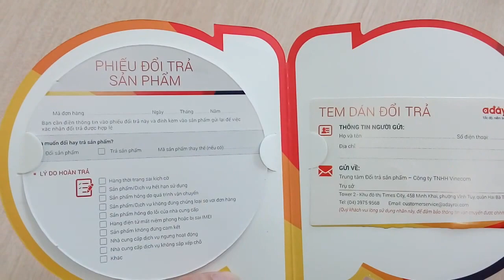Bộ kit chào mừng khách hàng của trang thương mại điện tử A Đây Rồi adayroi.com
Tập đoàn Vingroup vừa bước chân vào lĩnh vực thương mại điện tử với sự ra đời của sàn thương mại điện tử Adayroi.

Công ty TNHH VinEcom (thuộc tập đoàn Vingroup) vừa ra mắt sàn thương mại điện tử Adayroi tại địa chỉ vào ngày 15-8. Đây mới chỉ là phiên bản Beta nên nên chỉ có những người đã đăng ký trải nghiệm bằng email hoặc số điện thoại di động mới có thể mua sắm trên Adayroi. Sau khi người tiêu dùng đăng ký sẽ có mã xác nhận gửi về email hoặc tin nhắn điện thoại di động.

Sàn thương mại điện tử (TMĐT) Adayroi khá đa dạng về ngành hàng với các nhóm sản phẩm quen thuộc như thời trang, sách và văn phòng phẩm, điện thoại di động và máy tính bảng; sức khoẻ và sắc đẹp; mẹ và bé… Tuy nhiên, Adayroi có một số ngành hàng đặc biệt mà các sàn TMĐT chưa từng kinh doanh như ngành hàng ôtô, xe máy và thực phẩm tươi sống.

Hiện tại, Adayroi mới chỉ hoạt động kinh doanh và nhận giao hàng ở khu vực nội thành và ngoại thành Hà Nội và TPHCM. Riêng đối với ngành hàng thực phẩm tươi sống, Adayroi chỉ nhận giao hàng ở khu vực nội thành Hà Nội. Theo chính sách giao hàng của Adayroi đối với sản phẩm thông thường ở khu vực nội thành thì các sản phẩm sẽ được giao ngay trong ngày hoặc giao trong vòng 24 giờ của ngày làm việc kế tiếp (tuỳ thời gian xác nhận đơn hàng).

Adayroi có hầu hết các hình thức thanh toán trả trước và trả sau như thanh toán qua thẻ ghi nợ nội địa, thẻ tín dụng quốc tế, trả tiền mặt (hình thức giao hàng trả tiền)… Đối với thẻ tín dụng quốc tế, khách hàng có thể thanh toán với các loại thẻ thông dụng như Visa, MasterCard, JCB, AMEX…

Theo thông tin trên trang web nhằm đảm bảo chất lượng dịch vụ, trong giai đoạn Beta, Adayroi chỉ đáp ứng số lượng 1.500 đơn hàng/ngày và 300 đơn hàng/giờ.

Trước đó, kế hoạch ra mắt bộ phận kinh doanh TMĐT của Vingroup đã phải trì hoãn nhiều lần. Chiến lược đầu tư mạnh mẽ vào lĩnh vực TMĐT của Vingroup co mục tiêu đưa VinEcom trở thành đối thủ mạnh của Lazada, vốn đang chiếm ưu thế áp đảo so với các doanh nghiệp TMĐT trong nước.

Công ty TNHH VinEcom là thành viên của tập đoàn Vingroup, hoạt động kinh doanh trong lĩnh vực thương mại điện tử với thương hiệu Adayroi. Theo tài liệu trên một số sàn giao dịch chứng khoán, từ đầu năm 2014, tập đoàn Vingroup đã giới thiệu về kế hoạch ra mắt bộ phận kinh doanh TMĐT. Công ty TNHH VinE-com được thành lập vào tháng 2-2014 với số vốn điều lệ 1.050 tỉ đồng, trong đó Vingroup góp vốn 70%.